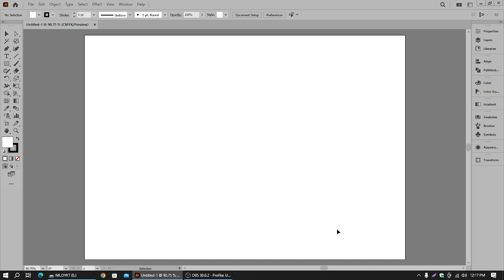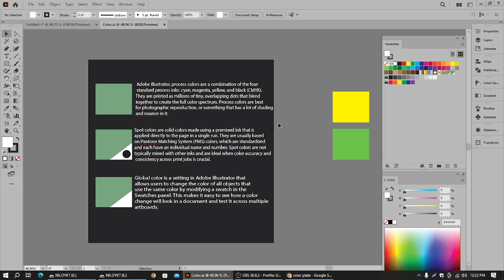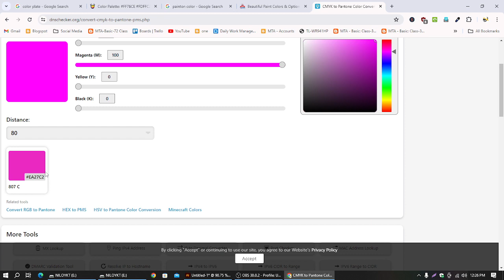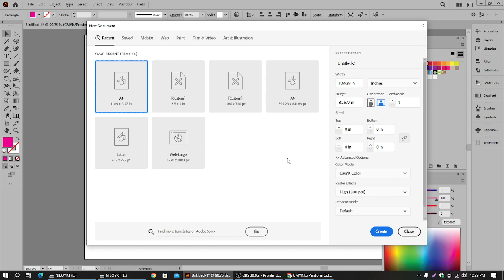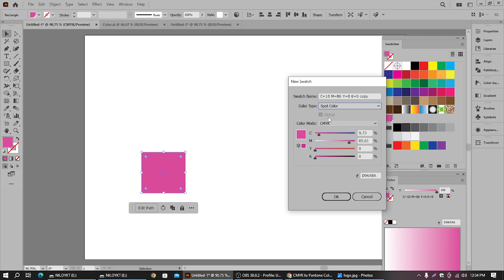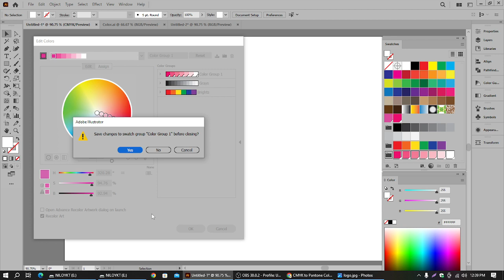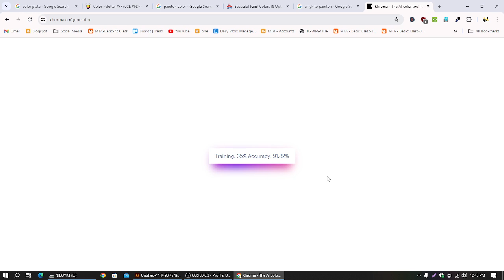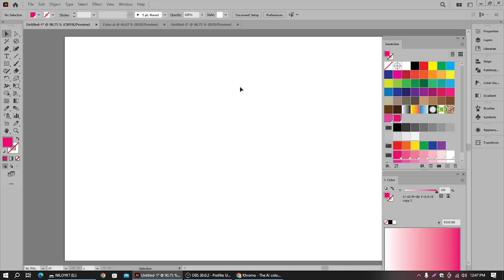Class 17 Color Plate